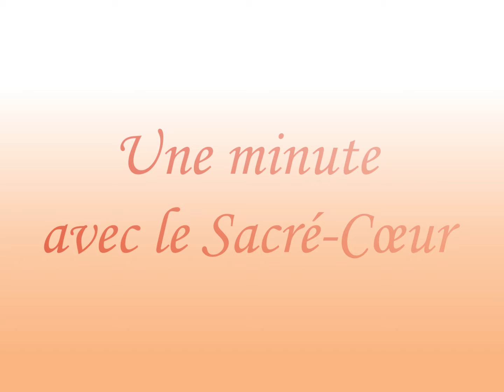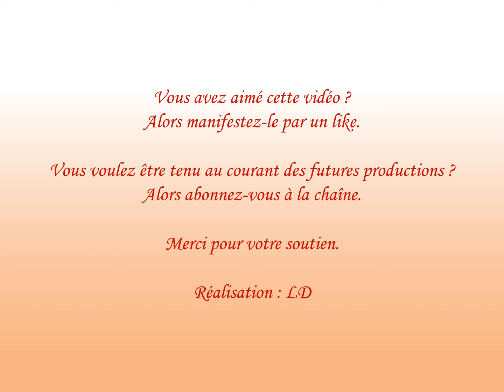3ème jour : un coeur de chair - Une minute avec le Sacré Coeur de Jésus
chaque jour du mois de juin, une petite méditation sur le Sacré-Coeur de Jésus à partir du retable de la chapelle gothique de l'église Sainte Madeleine de Strasbourg.
Coordonnées de la paroisse :
PRESBYTERE
12 rue des bateliers
67000 STRASBOURG